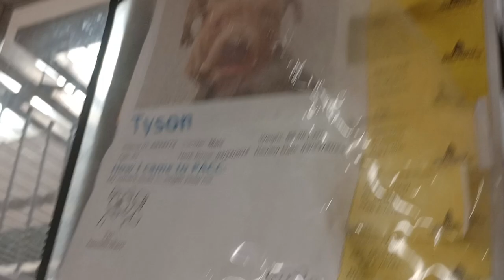Tyson 5y A834772 kennel 113 PACC shelter coming around nicely 243